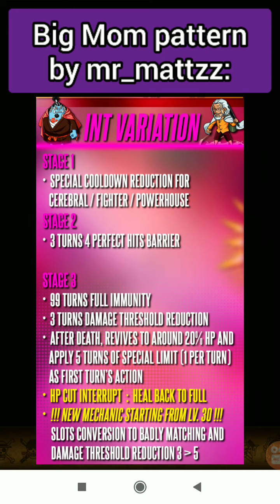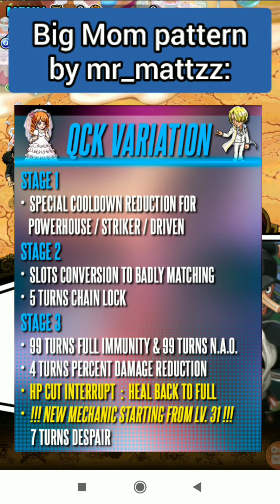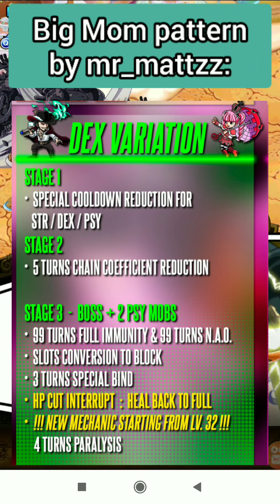For Level 30+ Round 13 Kizuna clash Big Mom - all variations with Guide - My teams optc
Program used to record :
RegiDEXatore dello schermo :

Program used to edit:
Video Maker

Musics :
006-2 - Inspiring Movement
132-2 - Tropical House
130-2 - House Beat
023-2 - Inspiring Flow
001-2 - Hello My Friend
003-2 - Fresh Air
029-2 - High Spirits
024-2 - Motivational Movement
019-2 - Romantic Date
018-2 - Motivation To Action
016-2 - Bright Song